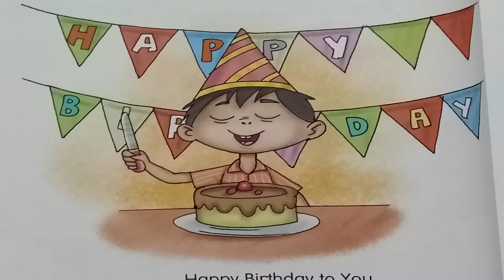Happy Birthday To You - 32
From good friends and true,
From old friends and new,
May good luck go with you,